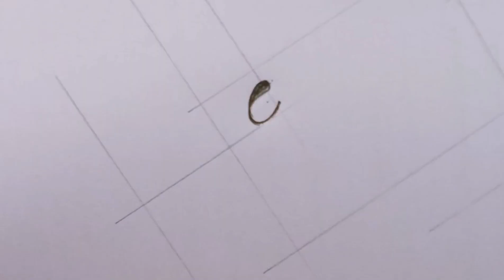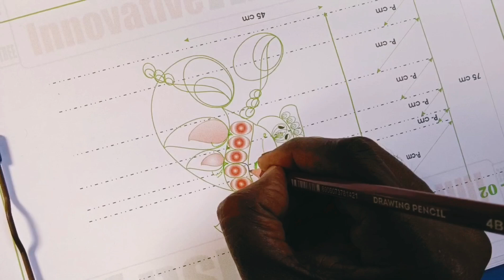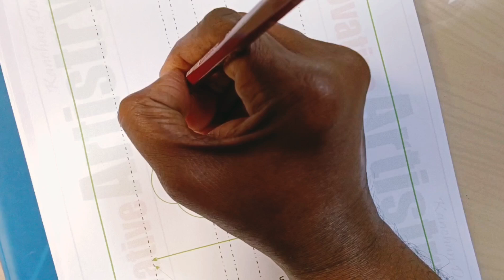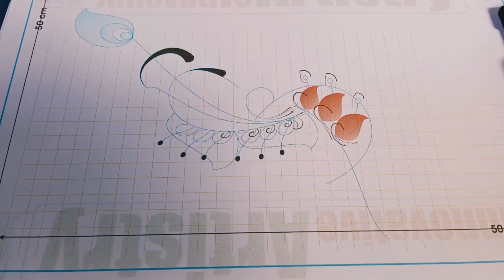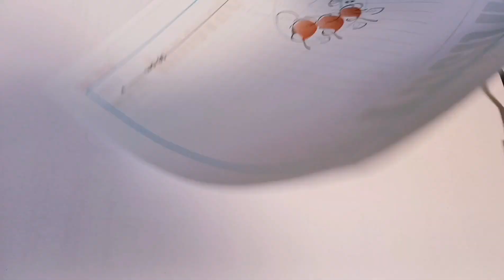Bringing designs to life, through the lens